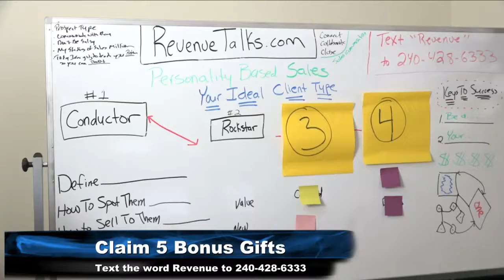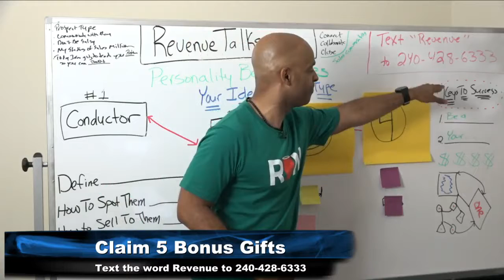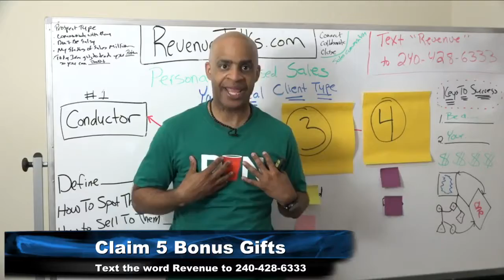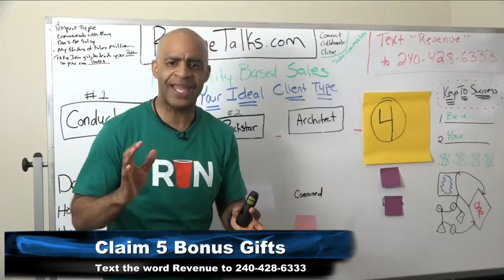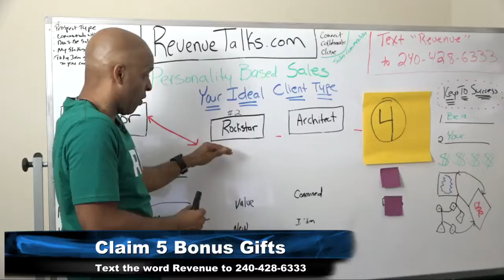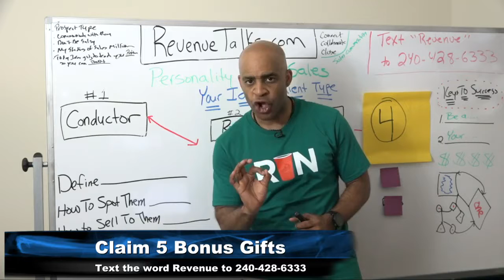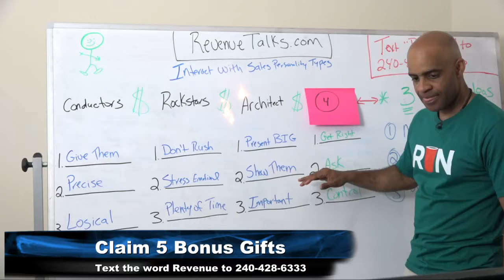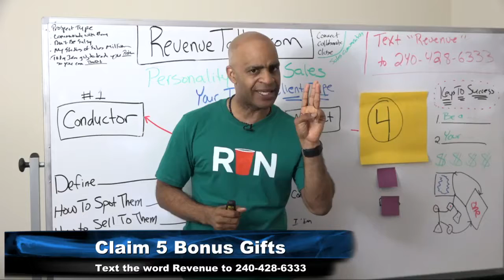Revenue Talks Episode 8 Know Your Prospect Sales Personality Type Part 3 of 4 Architect with Che B